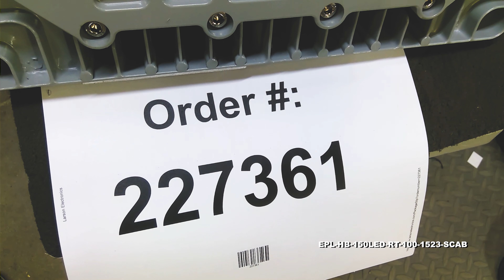C1D1 Explosion Proof 150 Watt Suspended LED Light Fixture - 100ft Cord - Safety Cable Mount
The Larson Electronics EPL-HB-150LED-RT-100-1523-SCAB Explosion Proof suspended light fixture provides operators with a powerful and energy efficient alternative to traditional hazardous location luminaries. Cree LED technology and compact design makes this lamp an excellent replacement upgrade option for bulky and high maintenance cost older fixtures.

This Class 1 Division 1 & 2, Class 2 Division 1 & 2 explosion proof light fixture provides 21,000 of high quality light while drawing only 150 watts. The copper free aluminum alloy body is powder coated for added durability and an attractive aesthetic appearance. Special heat dissipating design in conjunction with LED technology helps this fixture to achieve an excellent 60,000 hour rated lifespan with 80% lumen retention. Light weight and a low profile make this unit an attractive alternative to larger and heavier older fixtures and requires less hardware to install.

The explosion proof LED light fixture features multiple LED drivers which helps to increase the operational life of the fixture. With traditional LED lights, in the event an LED array or driver fails, the entire fixture no longer illuminates. This new series of LED lamps contains twelve individual LED boards configured in a series of banks. Each bank contains two LED boards with an individual driver. In the event of a driver failure, only one bank of LEDs will be effected while the other banks will continue to operate. In the event that of an LED failure, the mating LED will continue to operate.

Unlike gas burning and arc type lamps that have glass bulbs, LEDs have no filaments or fragile housings to break during operation. Instead of heating a small filament or using a combination of gases to produce light, light emitting diodes (LEDs) use semi-conductive materials that illuminate when electric current applied and emitting light. With LED lights, there is no warm up time or cool down time before re-striking and provide instant illumination when powered on, adding to the reliability of LED technology. By nature, LED light sources run significantly cooler than traditional lamps, reducing the chance of accidental burns and increased temperatures due to heat emissions. This solid state design of light emitting diodes provides a more reliable, stable, durable, and energy efficient light source over traditional lighting.

Wiring & Plug: This explosion proof flood light is equipped with 100 foot of 16/3 chemical and abrasion resistant SOOW cord that is fitted with an explosion proof cord cap for easy connection to explosion proof outlets. Plug options include a 5-15 15 amp straight blade plug for use with 120V explosion proof outlets. 20 amp plugs or pin/sleeve plugs are available upon request.

This explosion proof LED light fixture is IP67 rated, dust-proof, and protected against high pressure jets and temporary submersion. The cast aluminum body and LED lamp give this light excellent durability and resistance to vibration and impacts. The housing is specially designed to dissipate heat which increases the efficiency and lifespan of the LEDs and electronics.

This LED light produces 21,000 lumens with a color temperature of 5000K and a color rendering index of 75 which produces colors and details much more accurately than high pressure sodium or mercury vapor luminaries. We also offer a 3000K warm white and 4000K natural white color temperature options (longer lead times may apply for non-standard temperatures). The EPL-HB-150LED-RT-100-1523-SCAB offers several mounting options including ceiling mounting, pendant mounting, wall mounting and cable mounting. This particular fixture ships with a swivel bracket and safety cables to suspend the light within grain towers and elevators.